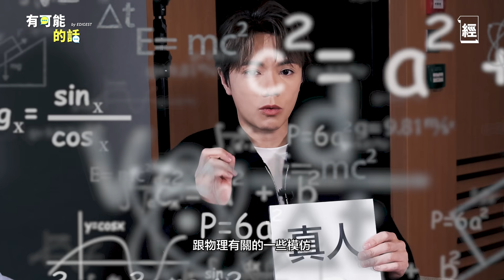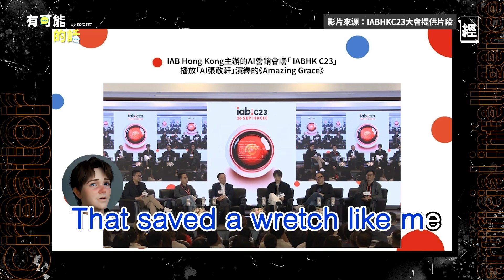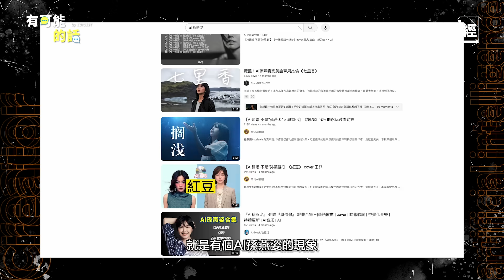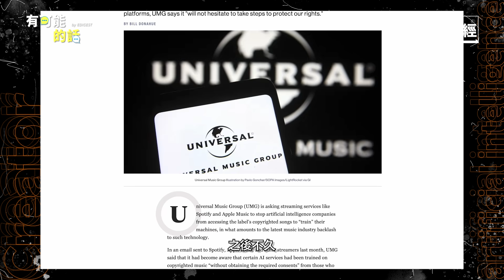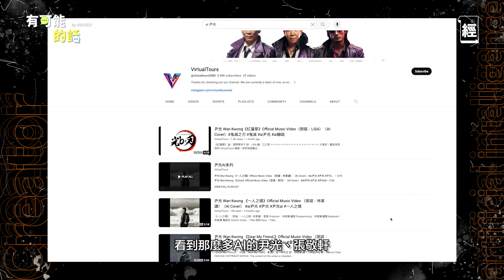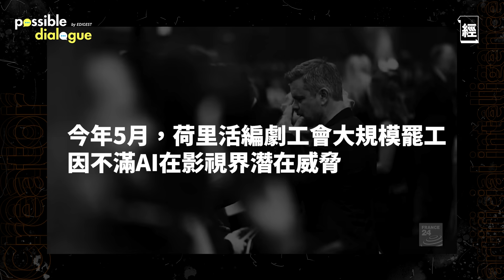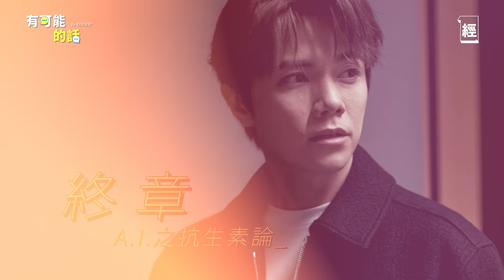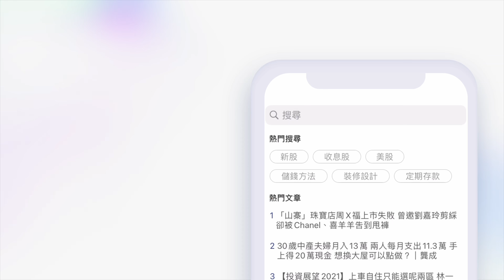【張敬軒專訪】AI歌手翻唱洗版YouTube 軒公輕易分出姜濤歌聲：佢唱歌咁有溫度 憂慮中觀察人工智能發展 唔希望如霍金所說摧毁人類 ｜ChatGPT｜DeepSeek｜陳奕迅｜林家謙｜有可能的話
軒公可否不要老？如果人工智能（AI）可以讓你「青春常駐」，將聲線保持在最佳狀態，你會選擇擁抱AI新科技嗎？隨著聊天機器人ChatGPT爆紅，AI在各個領域續漸普及，更進一步接近人類的情感領域，顛覆全球音樂產業。AI既可以作曲，又可以作詞，甚至連唱也可以做到；它可以是音樂創作人的「神隊友」，更可以是「搶飯碗」的競爭對手。到底AI的出現，對音樂人來說是好是壞？兩者又能否共存？今集《有可能的話》請來張敬軒分享他對AI生成音樂的看法，並探討AI在創意產業存在的問題。

特別鳴謝: ￼張敬軒先生、IAB HK

解鎖軒公足本專訪 送你三個月免費試閱🤩

*必須於網頁版訂閱1年方可享有優惠，優惠期至2023年11月30日。
*3個月試閱期過後，您將以原價$788續訂，閣下可隨時取消訂閱。

▼▼影片重點▼▼
00:00 張敬軒驚喜登場
00:49  始章：AI趨勢發展與現象
01:52  張敬軒教你分辨真人與AI歌手
07:22 第二章：「人類藝術運動」對抗AI
10:38 外國歌手Drake侵權個案
11:18 AI「復活」已故歌手
12:50  探討音樂版權問題
13:55 荷里活發起罷工行動對抗AI
17:31 終章：張敬軒大談對AI擴展看法